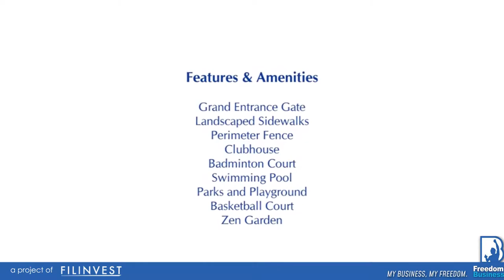MONTEBELLO CIUDAD DE CALAMBA by Filinvest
A view of the good life everyday

Simple joys take on a grander perspective at Montebello, where you can wake up to fresh air and inspiring views of Mount Makiling every single day. Bask in panoramic landscapes and enjoy your community’s leisure amenities as you keep comfortably in touch with urban conveniences.

Features & Amenities

Grand Entrance Gate
Landscaped Sidewalks
Perimeter Fence
Clubhouse
Badminton Court
Swimming Pool
Parks and Playground
Basketball Court
Zen Garden

From Manila, take the Batino Exit at the South Exit at the South Luzon Expressway. As you exit, turn right then go straight until the end of the street (marked by Nestle). Turn left and just follow the road until you reach Ciudad de Calamba.

Montebello is located at Ciudad de Calamba, Brgy. Punta, Calamba, Laguna.

Landmarks:
• San Jose Hospital – 4.3 km
• CPIP – 4.3 km
• Llanas – 7.9 km
• Turbina – 9.5 km
• Batino Exit – 5.5 km

Tulip MR
Floor Area: 84.19 sqm ± / Lot Size: 110 sqm ±
Features: 3 Bedrooms | 3 Toilet and Baths | Living Room | Dining Area | Kitchen